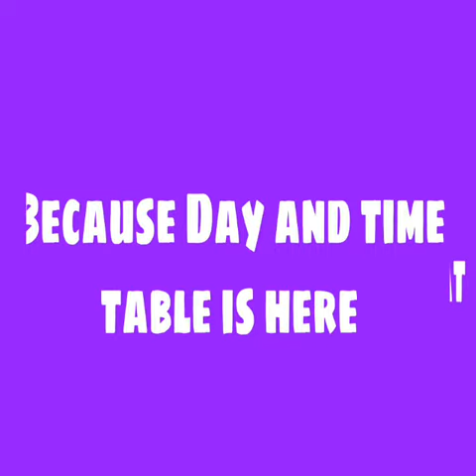AK Series of channel on YouTube